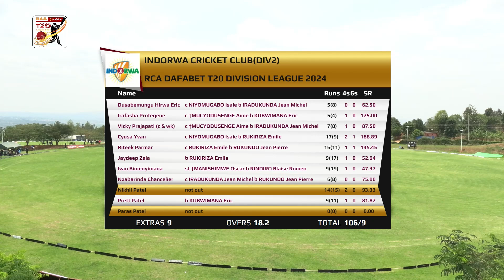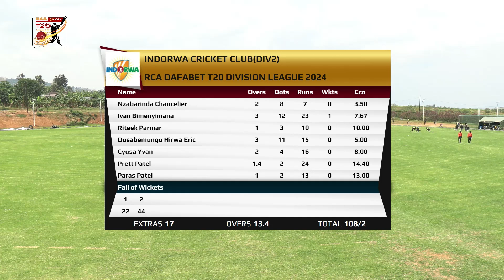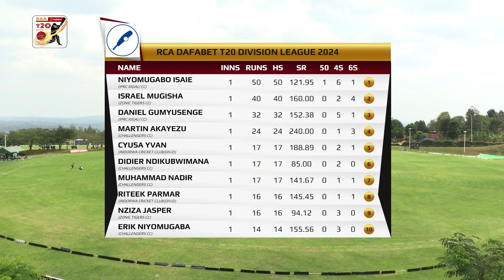DAY1 MATCH 2 IPRC KIGALI VS INDORWA | RCA Dafabet T20 league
DAY1 MATCH 2 IPRC KIGALI VS INDORWA